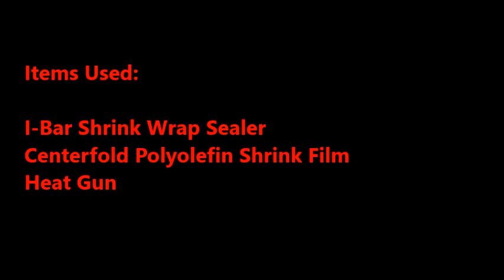Pizza Shrink Wrapping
Use a I-Bar shrink wrap system with polyolefin shrink film to shrink wrap pizzas.